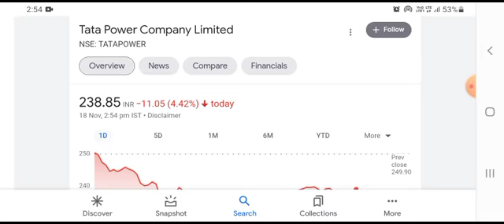TATA POWER SHARE LATEST NEWS • TATA POWER STOCK PRICE ANALYSIS • SHARE MARKET LATEST NEWS TODAY